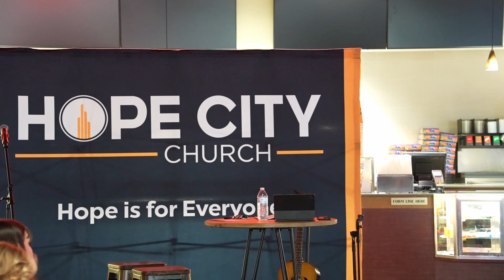Built Different Wk 7 | One Church, Two Locations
To support this ministry and help us continue to help everyone everywhere experience Jesus and his hope

Hope City Facebook:

 / experiencehopecitynwa

Hope City Instagram:

 / hopecitynwa